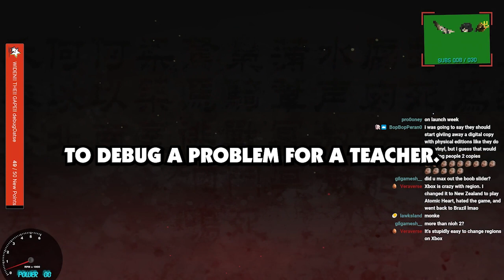REDDIT STORY - Cringiest Thing A Student Has Done? - ASK REDDIT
Middle school teachers, what is the cringiest thing you've seen a student do?